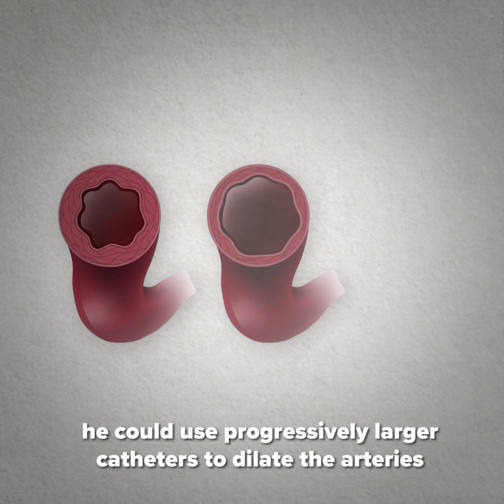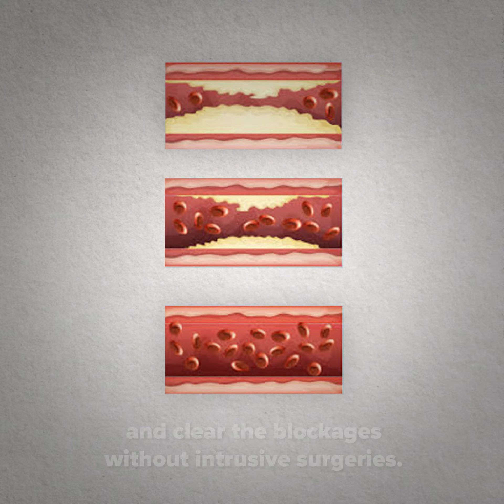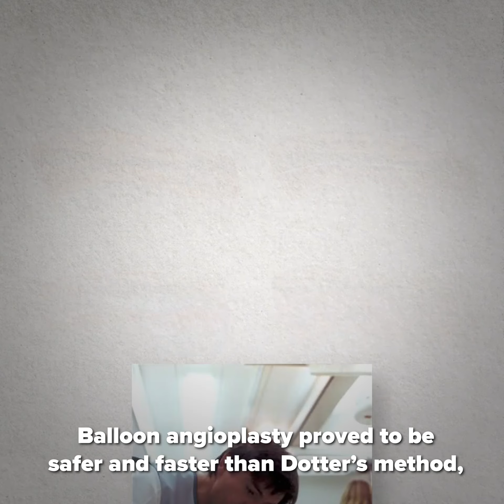Charles Dotter and Andreas Gruentzig: Angioplasty | Heroes of Progress | Ep. 39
HeroesOfProgress​​​​⚡️ | This week, our heroes are Charles Dotter and Andreas Gruentzig–two radiologists who pioneered angioplasty, which is a surgical procedure for widening narrow or blocked blood vessels. If left untreated, arterial atherosclerosis (i.e., plaque buildup in the veins) can cause severe medical problems, including coronary heart disease, heart attacks, strokes, etc. The World Economic Forum estimates that more than 15 million lives have been saved since Dotter’s initial discovery and Gruentzig’s subsequent improvement of angioplasty.

Story: Alexander Hammond
Producer: Luis Ahumada Abrigo
Editorial Producer: Marian L. Tupy